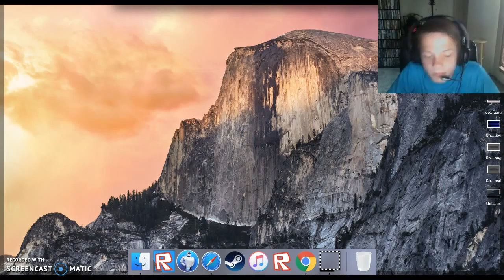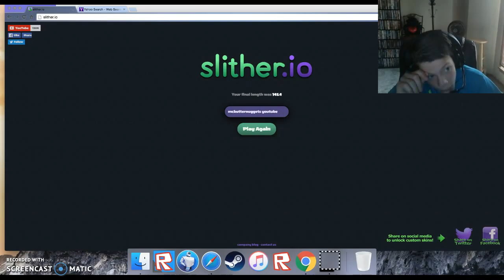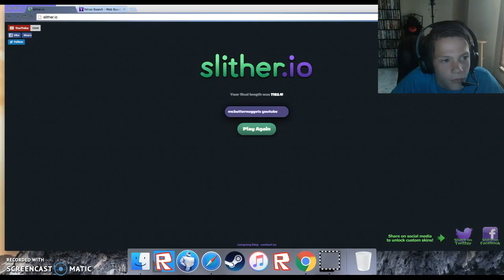PLAYING SLITHERIO (2016)